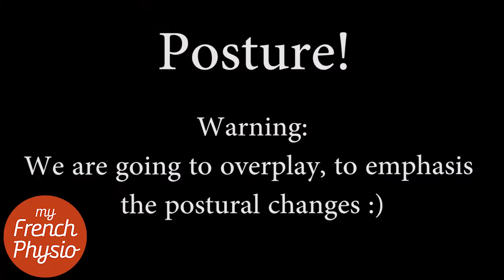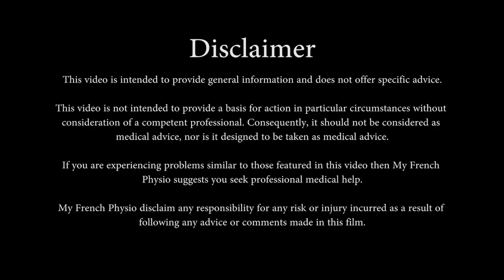What to expect when you are expecting? (Pregnancy tips 1#)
From morning sickness to postural modifications (and a lot more...), pregnancy is an upheaval for your body! Let's see what are these major changes and their implications.
For the way to prevent/manage them, we will publish specific video on each topic.
By Elodie Poissenot & Virgil Bru